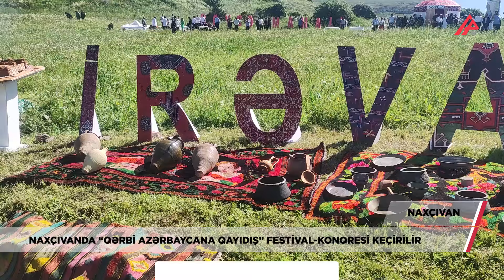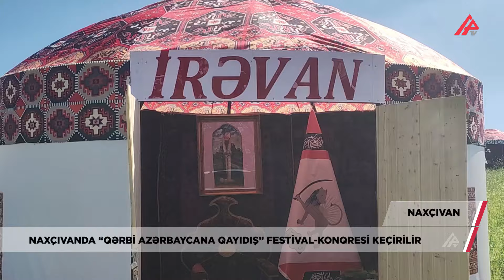Qərbi azərbaycanlılar Naxçıvanda toplandılar – “Dərələyəzə qayıtmağı arzulayırıq” – APA TV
Zəngəzur Milli Parkı-Batabat yaylağında “Qərbi Azərbaycana qayıdış” festival-konqresi öz işinə başlayıb. Festivalda ölkəmizin müxtəlif bölgələrində yaşayan və əslən Qərbi Azərbaycandan olan vətəndaşlar, Qərbi Azərbaycandan olan xarici ölkələrdə yaşayan vətəndaşlar və eləcə də qardaş Türkiyə universitetlərinin heyətləri iştirak edirlər. Festivalın ilk günündə “Zəfər” kompozisiyası təqdim olunub. Əlahiddə Ümumqoşun Ordunun Şuşayadək zəfər yolu keçən qəhrəmanları Şuşaya sancılan və Zəfər paradında nümayiş etdirilən Zəfər Bayrağını meydana gətiriblər. Şəhidlərimizin xatirəsi bir dəqiqəlik sükutla yad edildi, hərbi orkestrin müşayiəti ilə Azərbaycan Respublikasının Dövlət Himni səsləndirildi. 2023-cü ilin antiterror tədbirlərində əldə etdiyimiz möhtəşəm qələbəyə həsr olunmuş “Zəfər marşı” ifa olundu. Festival-konqresdə Naxçıvan Muxtar Respublikasında Azərbaycan Respublikası Prezidentinin səlahiyyətli nümayəndəsi Fuad Nəcəfli, Elm və Təhsil Nazirliyi Emin Əmrullayev, Naxçıvan Dövlət Universitetinin rektoru Elbrus İsayev, Qərbi Azərbaycan İcması İdarə Heyətinin sədri Əziz Ələkbərli çıxış etdilər. Festivalda Qərbi Azərbaycanda xalqımızın uzun illər ərzində yaratdığı mədəniyyət, mədəni irs, tarixi keçmişimiz təbliğ edilib.

Həmçinin festival-konqresdə Qərbi Azərbaycana məxsus folklor nümunələri, kulinariya, musiqi və yallı nömrələri, sərgilər, ədəbi-bədii kompozisiyalar təqdim olunub.

Festivalda Qərbi Azərbaycanın 11 mahalını canlandıran çadırlar qurulub. Çadırlarda hər mahala məxsus yeməklər, adət-ənənələrini özündə əks etdirən qədim tarixi əşyalar nümayiş etdirilib.

Qərbi Azərbaycan əsilli iki gənc-Elvin Səyyadovla Fəridə Əliyevanın toy məclisi elə Batabat yaylağında təşkil olunan festivalda keçirilib. Məclisdə Qərbi Azərbaycan adət-ənənələrinə uyğun “Elçilik”, “Nişan taxma”, “Paltar biçmə”, “Çörəküstü”, “Xına”, “Gəlin köçürmə” kimi mərasimlər də keçirilib.

Keçirilən toy məclisində dövlət rəsmiləri, ictimaiyyət xadimləri və qonaqlar iştirak ediblər.
Bununla yanaşı, Batabat yaylağında keçirilən festival-konqresdə “Qərbi Azərbaycana qayıdış” olimpiadasının qalibləri də mükafatlandırılıb. Qeyd edək ki, festival-konqresin 2-ci günündə yerli və beynəlxalq rəyçilər tərəfindən Qərbi Azərbaycanın tarix, həqiqətlər və faktları, mədəni sərvətləri, dil faktları və toponimikası, ədəbiyyatı və folkloru, elm və təhsili, təbii sərvətləri, həmçinin Qərbi Azərbaycana qayıdışın hüquqi aspektləri mövzusunda konfranslar keçiriləcək.

CEYHUN MƏMMƏDOV
ƏLİ XUDİYEV